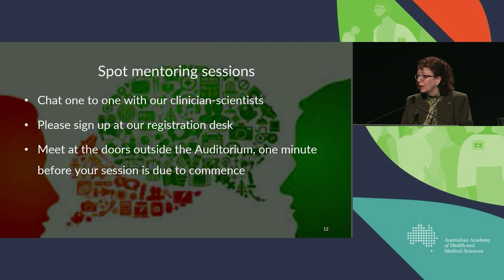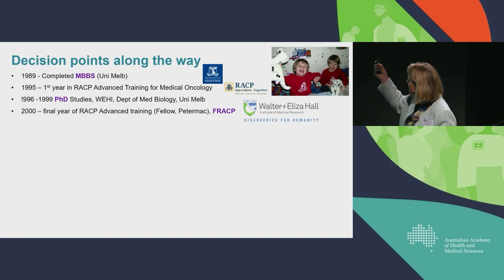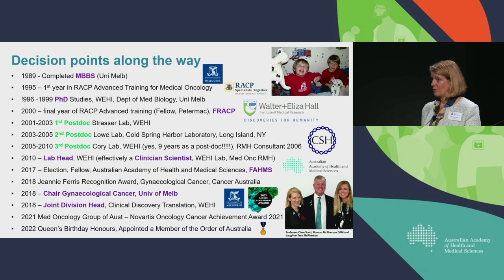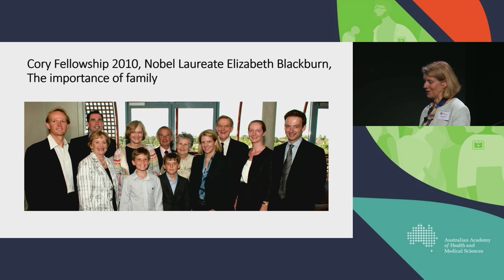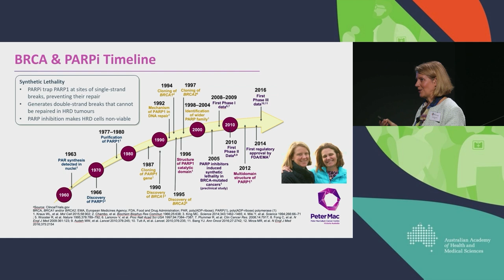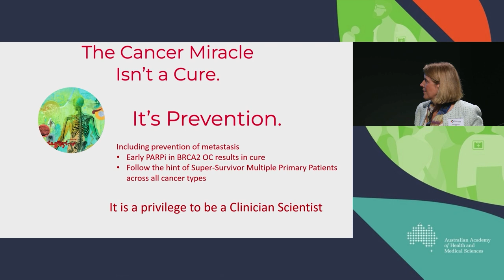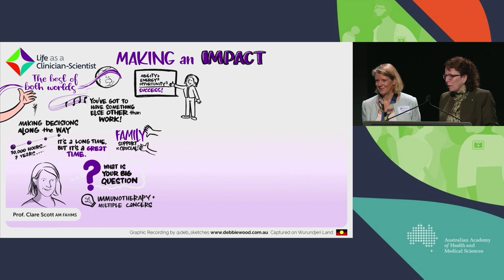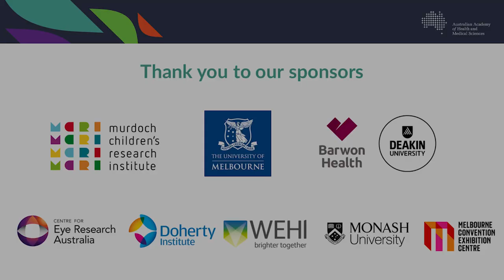Prof Clare Scott: making an impact as a clinician-scientist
Professor Clare Scott AM FAHMS, Medical Oncologist and Laboratory Head at the Walter and Eliza Hall Institute of Medical Research speaks at our 2023 Life as a Clinician-Scientist Victorian event.